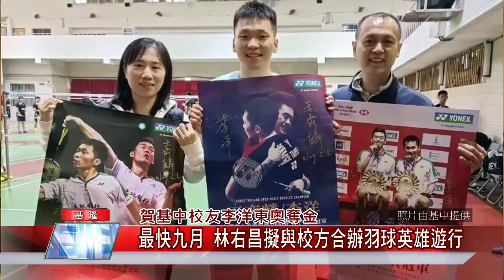新聞 基隆|疫苗 施打|預約 登記|逆 時中|東京 奧運|運動 比賽|花車 遊行|中嘉新聞 2021|為長輩逆時中 長者預約第二劑疫苗不易 林右昌籲雙軌並行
為長輩請命林右昌逆時中籲疫苗施打雙軌並行基隆還要辦羽球英雄遊行

（中嘉吉隆新聞記者張啟騰/基隆報導）基隆市疫苗施打率已經超過全國平均，不過不少長者對於如何在線上預約登記施打第二劑疫苗感到困難，基隆市長林右昌因此呼籲中央CDC讓65歲以上長者可以延續第一劑疫苗由地方政府造冊施打的做法，另外對於我國羽球隊在東京奧運紛紛奪牌，其中男雙金牌李洋及其教練陳宏麟與戴姿穎教練賴建誠等人都是基隆高中校友，林右昌也證實已經與校方討論規畫舉辦羽球英雄遊行活動，最快九月就可成行。